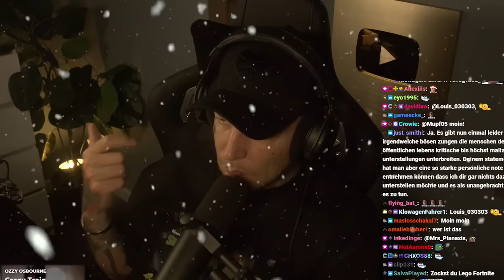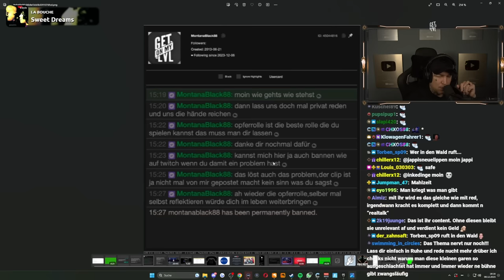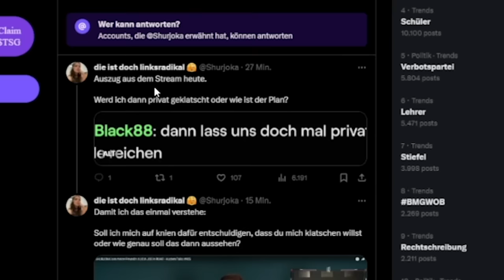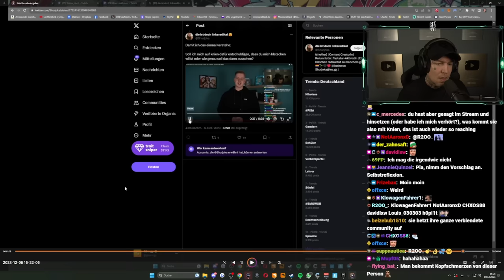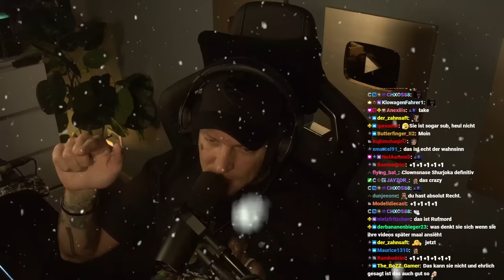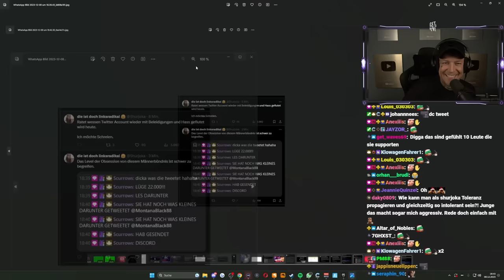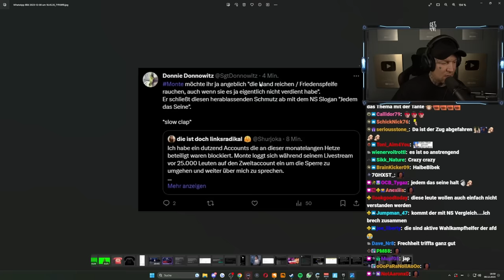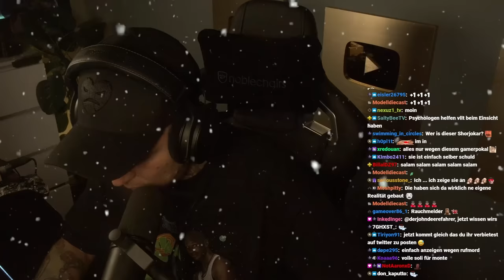STATEMENT zu Shurjokas Tweets gegen mich.. 😱 (live gebannt worden) | MontanaBlack Realtalk